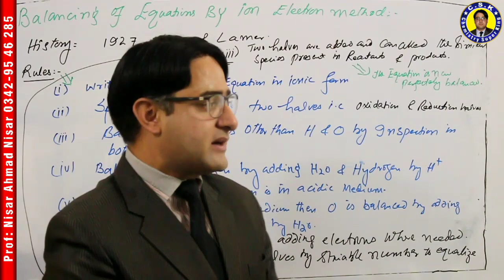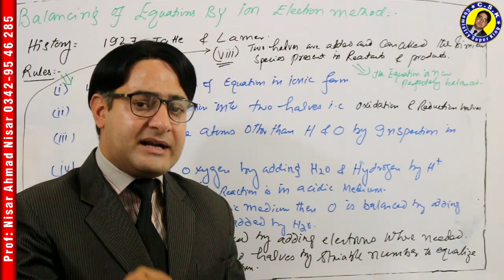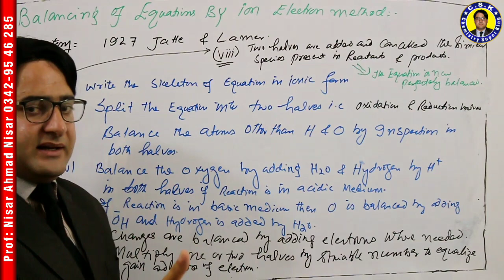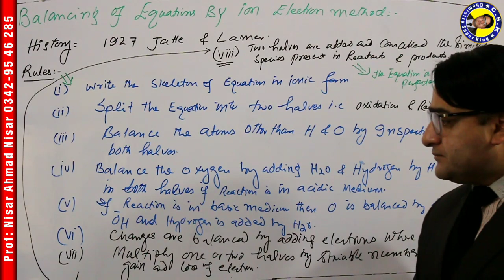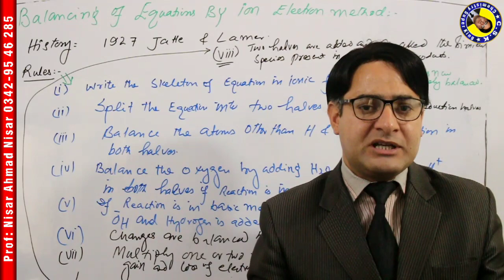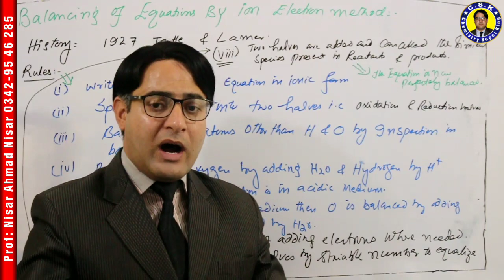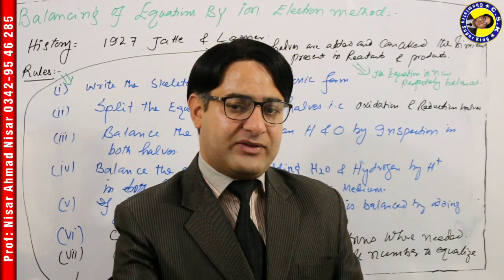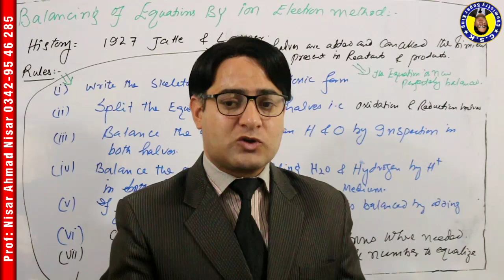Balancing of Equation| Ion- Electron Method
Chemistry super king# In this video balancing of equation by ion electron method is explained, it is very explained  video and students may get maximum benefit. After watching this video alot of problems of students will be solved.
Links of related videos are